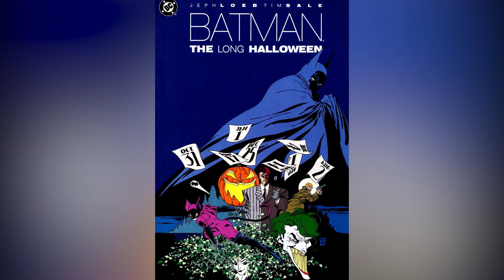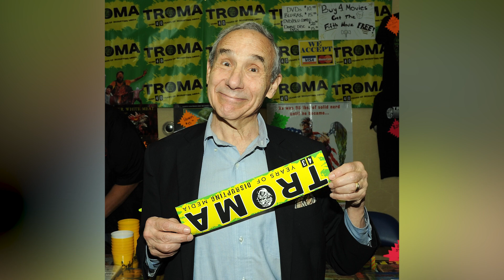Characters In The Suicide Squad That Mean More Than You Realize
James Gunn's gory DCEU triumph "The Suicide Squad" is jam-packed with DC Comics characters, including icons like Harley Quinn and King Shark, but there are also some obscure choices in the mix, like Weasel. Characters like Blackguard, Captain Boomerang, TDK, Javelin, Mongal, and Savant aren't exactly household names either, but "The Suicide Squad," believe it or not, digs even deeper into the vault to find some characters most DC fans have probably forgotten about. If you thought Polka-Dot Man and The Thinker were obscure, well, think again. Here are a few characters in "The Suicide Squad" who mean more than you realize.

Calendar Man | 0:00
Double Down | 1:16
Doctor Fitzgibbon | 1:55
John Economos | 2:27
A white haired man at the bar | 3:00
Ratcatcher I | 3:56